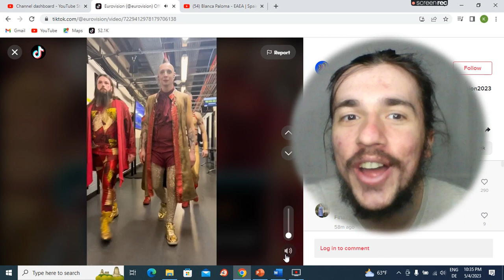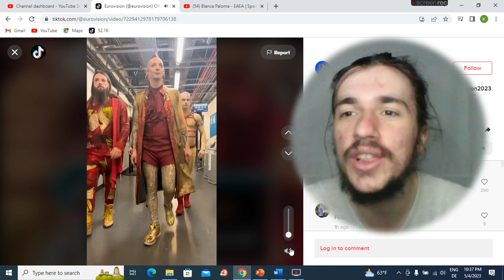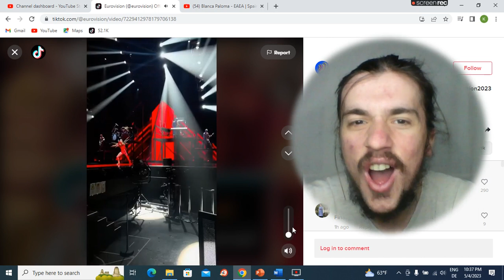Lord Of The Lost - Blood & Glitter | First Rehearsal Germany 🇩🇪 REACTION Eurovision 2023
Lord Of The Lost
Blood & Glitter
First Rehearsal
Germany 🇩🇪
REACTION
Eurovision 2023